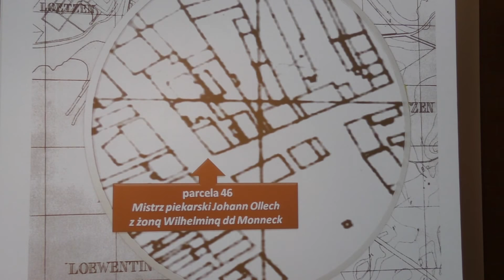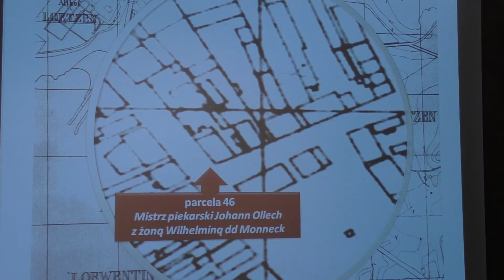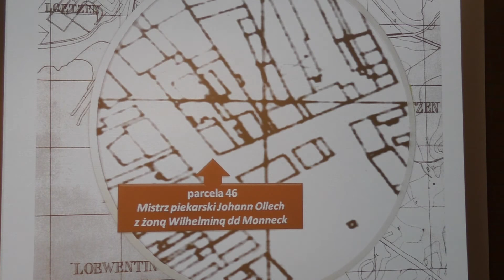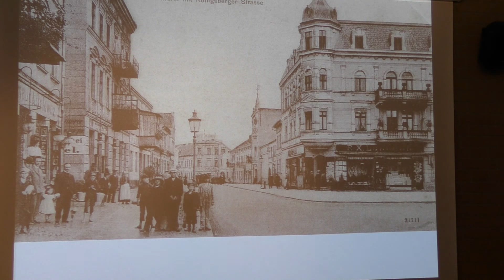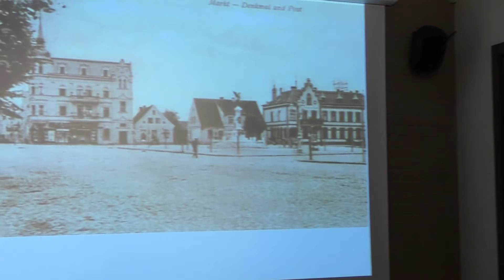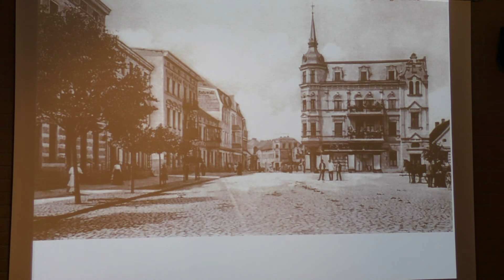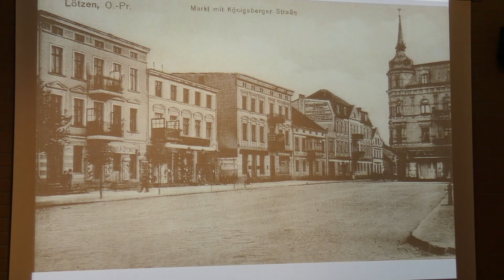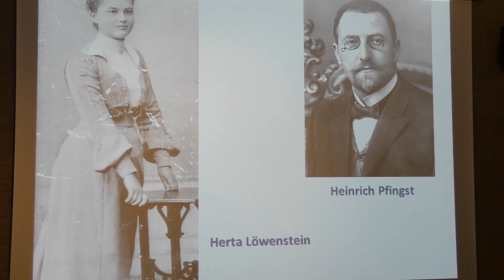cz.1 Historia jednej kamienicy - Jan Sekta - XXX Spotkanie z historią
Od niemieckiego Lötzen do polskiego Giżycka